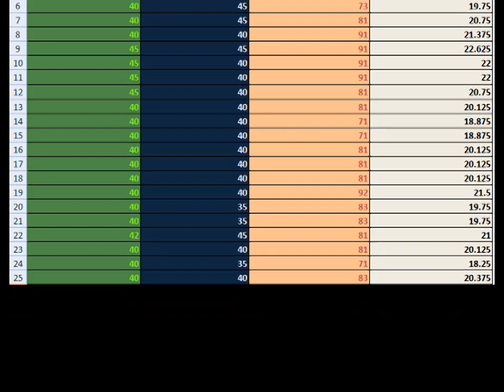1-25 2018 Medicine Practical Marks Final year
hello ,

check your practical marks 1-25 gmc miraj 2018